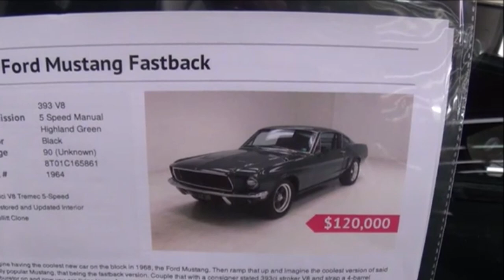1968 Ford Mustang Fastback Bullet Clone Dreamgoatinc Classic and Muscle Car Video